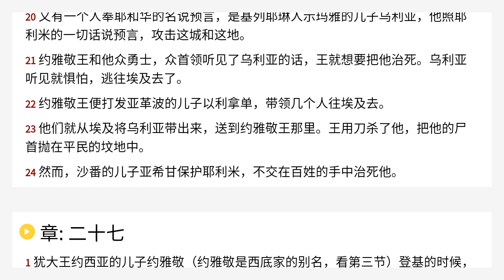耶利米书 26 Chinese Union Version